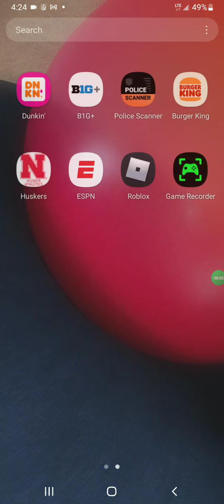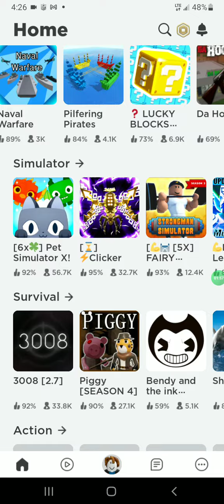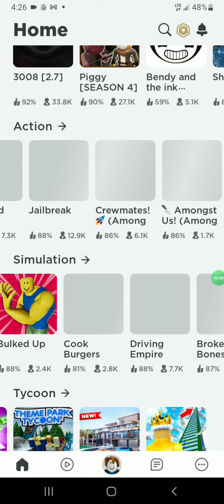natural disasters | roblox